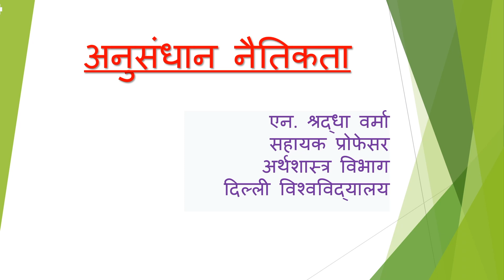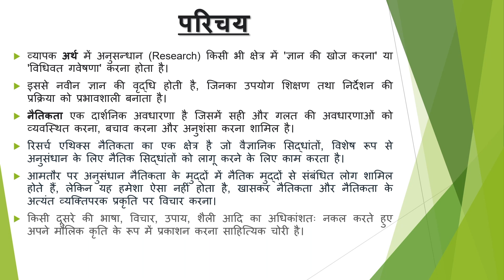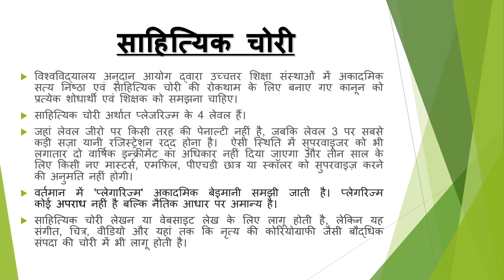अनुसंधान नैतिकता Part 1 Hindi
N. Shradha Varma